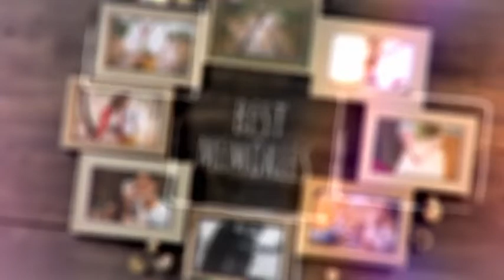Memories Photo Slideshow ★ DaVinci Resolve Templates ★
This photo album is modern and fresh DaVinci Resolve template, which can help you to create your own projects with unique design. Here is wonderful and warm animated memories slideshow with photo placeholders. This template can be used for creating traveling, vacation, birthday or memories slideshow, romantic moments, special occasions or wedding day photo album, anniversaries, friends and family photo opener. Impress your audience and save your time with this DaVinci Resolve template!
Main Features:

- 46 Media Placeholders;
- 14 Text Placeholders;